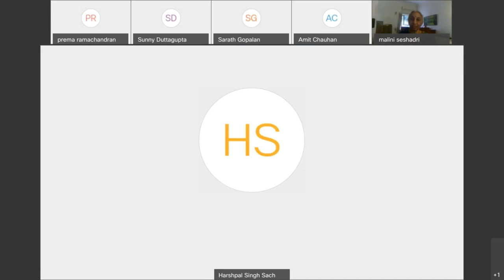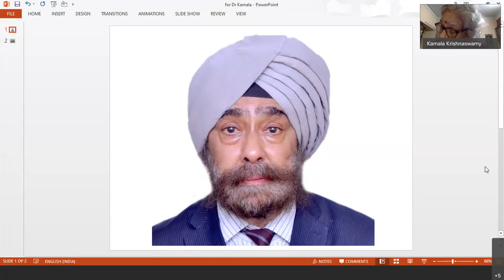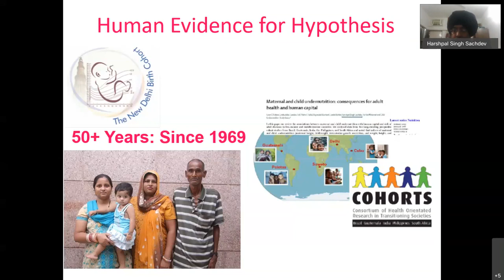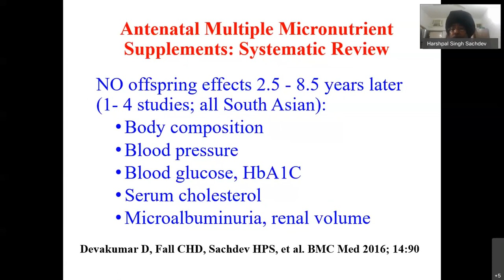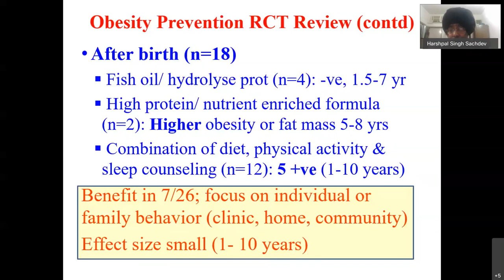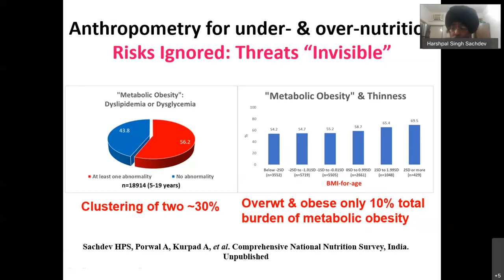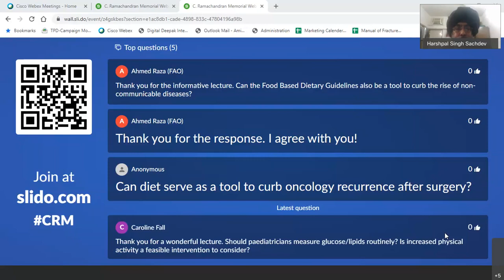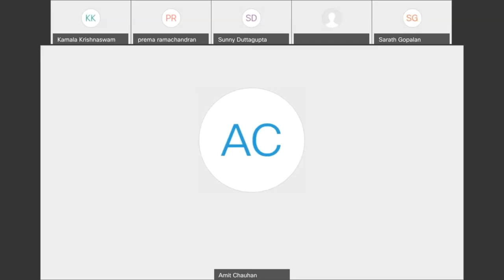Dr HPS Sachdev C R Memorial lecture 2020